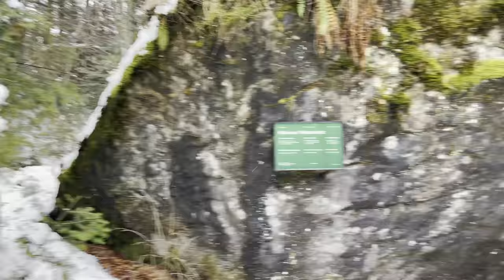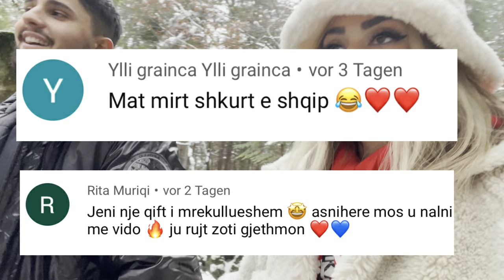RINORI ZHVISHET NE -20° 🥶😱... | Çfare ndodhi ne kete dite? | Couple.rn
Shpersojim qe o tu ju pelqy video❤️
Muni me na tregu vena cilt kini qef, na mi vizitu ne instagram ☺️.